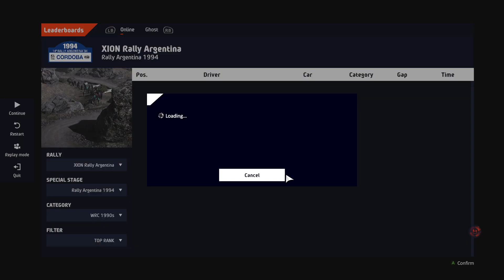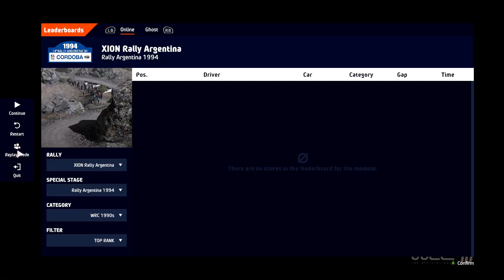[WRC 10] Argentina Quickplay - WRX - 05:57.56